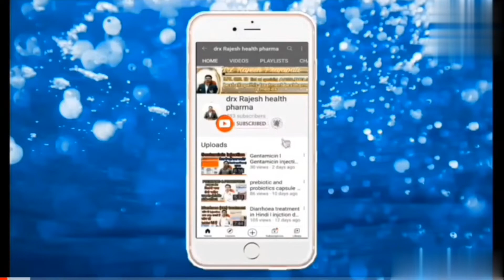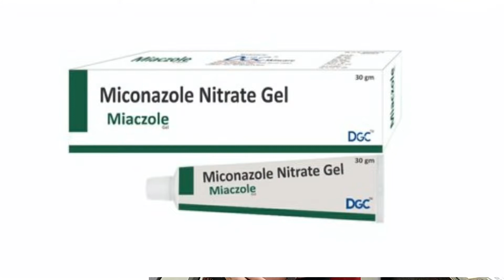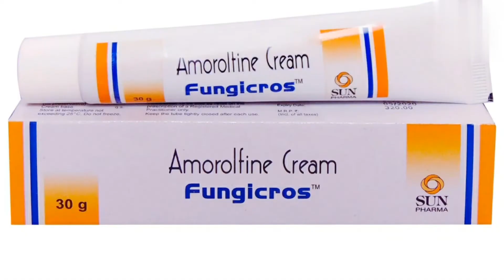Antifungal cream जिनका प्रयोग सबसे ज्यादा होता है,best antifungal cream